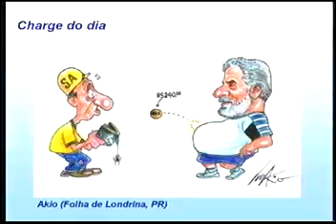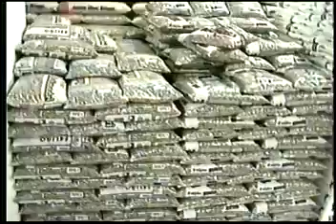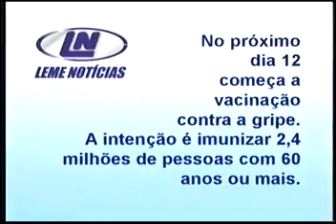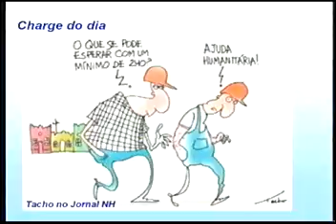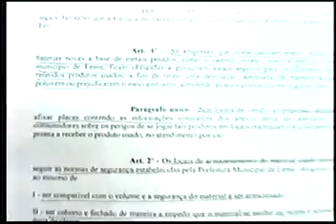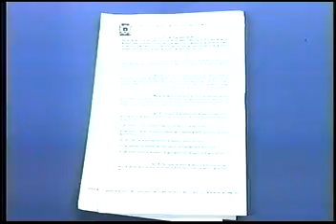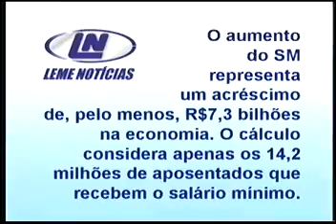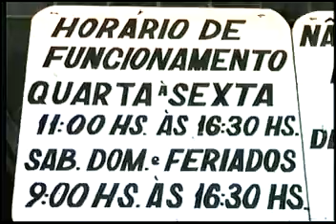Leme Noticias de 01 a 02abr2003